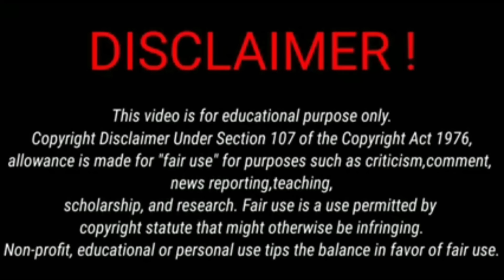Dular Khatir Bahu Kuri Ayren Janwai Kora Daal Goy Kate Dare Re Aka Kadeya/dular beparr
YOUR QUARIES
Marandi bayar
basanti Murmu roasting video
basanti Murmu video
Mardi bayar
new santhali video 2023
new santhali viral video 2023